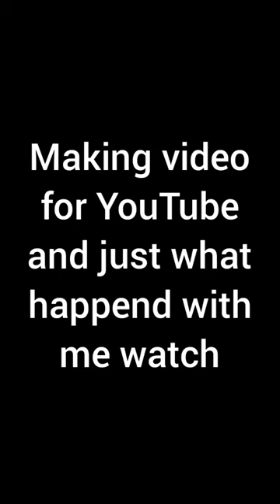Lol moment with Goldstein gaming